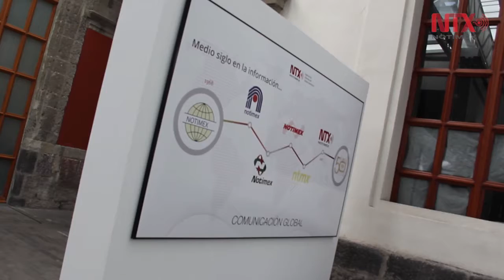Multimedia exhibit of the history of Notimex